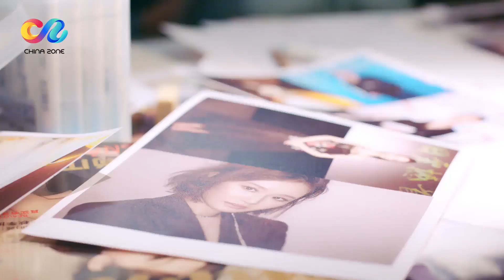情侣真实画面：周放被宋凛强行拉走 俩人互怼不欢而散《幸福触手可及》 | 偶像星剧场